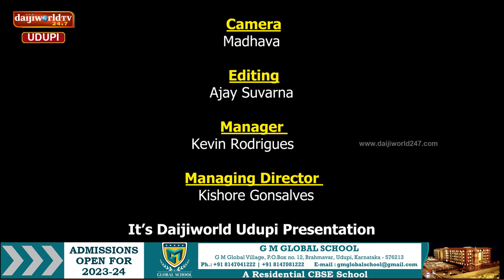Udupi politics | ಕಾರ್ಕಳ ವಿಧಾನಸಭಾ ಕ್ಷೇತ್ರದಲ್ಲಿ ದೈಜಿವರ್ಲ್ಡ್ | ಕಾರ್ಕಳ ಕ್ಷೇತ್ರದ ಜನರ ಅಭಿಪ್ರಾಯ ಹೇಗಿದೆ?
ಕಮಲ ಕೋಟೆ ಕಾರ್ಕಳದಲ್ಲಿ ಏನೆಲ್ಲಾ ಅಭಿವೃದ್ಧಿಗೊಂಡಿದೆ?
ತ್ರಿಪಕ್ಷಗಳ ಪೈಪೋಟಿಯಲ್ಲಿ ಜನರ ಓಟು ಯಾರಿಗೆ?
ಕಾರ್ಕಳ ಕ್ಷೇತ್ರದ ಜನರ ಅಭಿಪ್ರಾಯ ಹೇಗಿದೆ?